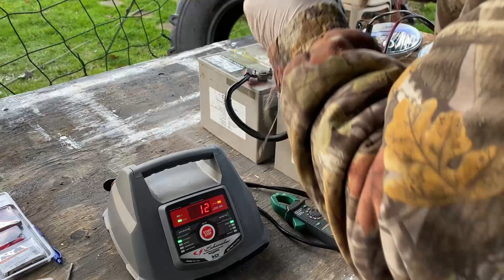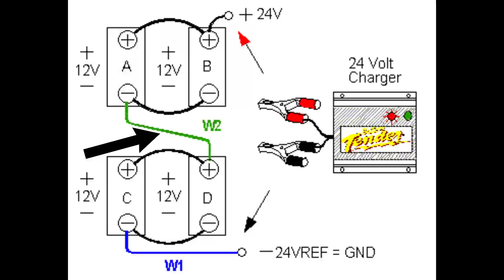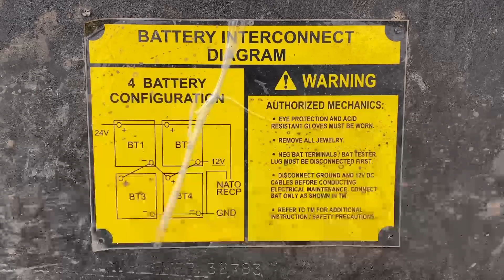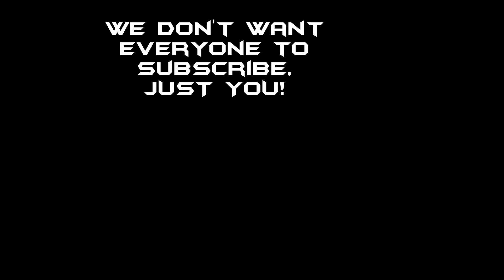FMTV BATTERY BOX LID MOD & NEW BATTERY SCHEMATIC #153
A battery box lid that ponds water, collects mud and other filth, had to go. That, and with the new battery lay-out and extra cables, I needed the extra headroom! I show three different methods for removing the battery box divots and turning them into flush mounts.

I also make a good attempt at showing you guys Kirchhoff's Law in real life. Well, you will just have to see how that turned out.

If you are loving it, support my unique outreach ministry at PayPal.

Lewis County Gospel Mission
...add in the memo part of the check "LMTV Outreach."

OR, specify on the memo where you want the donation spent. (i.e. food, building fund, general fund, etc..) If you do not specify, it goes into the general fund.

Helicool's Helipad has merch! WHAT?!